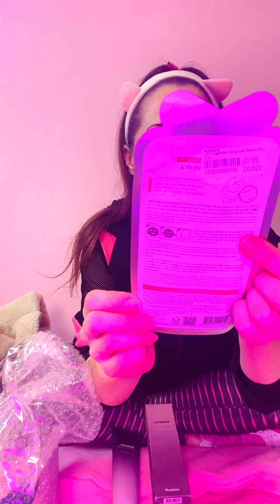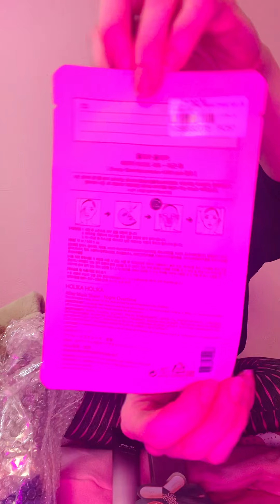YESSTYLE HAUL- Breast Cancer Awareness￼ Special!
🎀 I am Doing a special yesstyle Haul for breast cancer awareness month ~ Get your Pink on for Breast Cancer Awareness Month! PinkYesStyle! You should get your Pink on too & wear pink in honor of the Month!

👀 I show off not only makeup and skincare in this haul , but some fashion I bought from Yesstyle too !

💰 Love being a Yesstyle Influencer-  so remember you can save money on your entire purchase at check out with my Rewards Code: XTINE007 + Free Gifts!

🚨 ALSO, they are looking for Influencers so you can apply as well you get tons of free gifts, perks and discounts use my referral

Items featured in video:

🎀 Yobra ~ Paneled Zip Hoodie (pink)  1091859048

🎀 Bamela - Long-Sleeve Button-Up Open-Collar Chiffon Blouse (white)  #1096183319

🎀 Honet - Cap Sleeve Printed T-Shirt (khaki)  #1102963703

🎀 LIPHOP - Reversible Faux-Fur Cropped Bomber Jacket #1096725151

🎀 Haruharu WONDER - Black Rice Soft Peeling Gel (100ml)  #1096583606

🎀 ELF Restoring spray with ross oil (did not come from Yesstyle!

🎀 Mediheal - I.P.I Lightmax Ampoule Mask EX (Vitality) #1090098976

🎀 HOLIKA HOLIKA - Before & After Mask Sheet 1pc (9 Types) #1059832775

🎀 YADAH - Mystic Glow - 2 Colors (Rose Gold) # 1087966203

🎀 MACQUEEN - Jewel-Poten Glitter Liner (03- Orange Topaz)  #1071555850

🎀 HOLIKA HOLIKA - Good Cera Super Ceramide Cream 60ml  #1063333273

🎀 Bbi@ - NEW Last Auto Gel Eyeliner - 10 Colors (01-Noir)  #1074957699

⭐️ Always multiple free samples! What was your favorite product in my haul? Xo, Xtine

L͎A͎D͎I͎E͎S͎ ͎P͎L͎E͎A͎S͎E͎ ͎R͎E͎A͎D͎!͎

🚨 5 Steps for Breast Cancer Detection and Awareness 🚨
* Take care of your health. There are many ways in which you can take control of your health to reduce the risk of breast cancer. ...
* Get regular mammograms. ...
* See your doctor regularly. ...
* Do self breast exams. ...
* Know your family history!